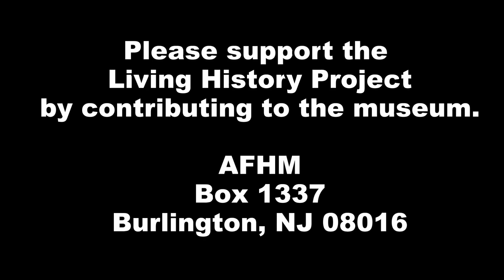REMEMBER ME - A Pearl Harbor Testimony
AFHM's "Living History" series presents "Remember Me", a Pearl Harbor testimony, written and performed by Donald Welsher.